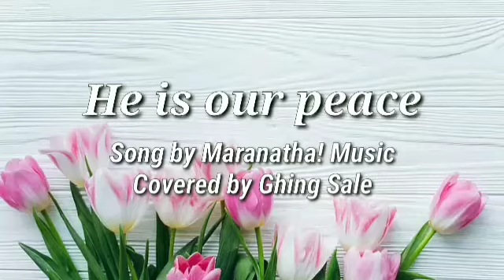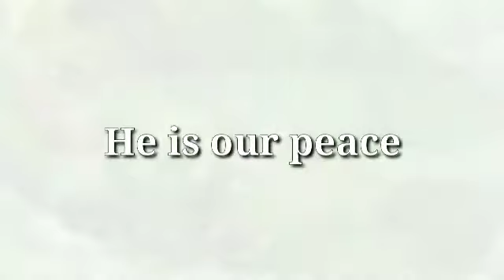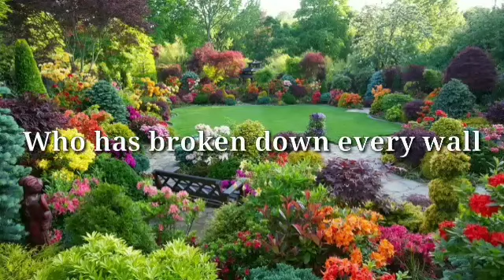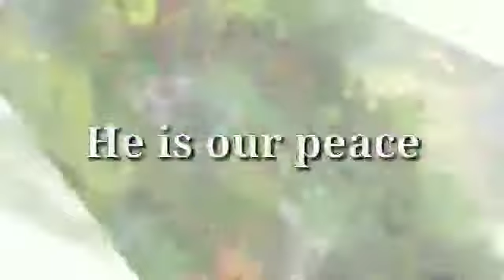He is our peace Original of Maranatha Music/Cover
Lyrics

He is our peace

Who has broken down every wall,
He is our peace, He is our peace.

Cast all your cares on Him,
For He cares for you,